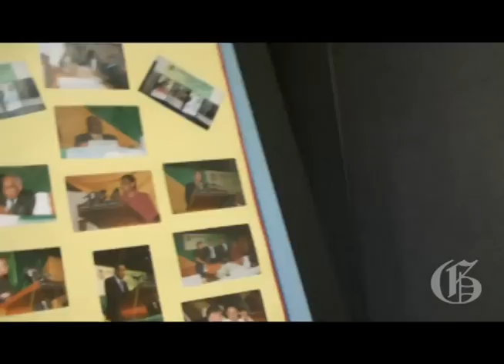Census shows birth rate decline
The 2011 Census shows the population now stands at less than 2.7 million. The survey also shows that less than 500,000 babies were added to the Jamaica population over the past decade.